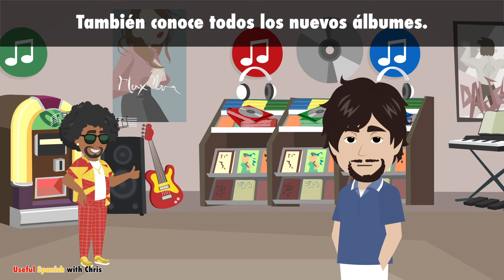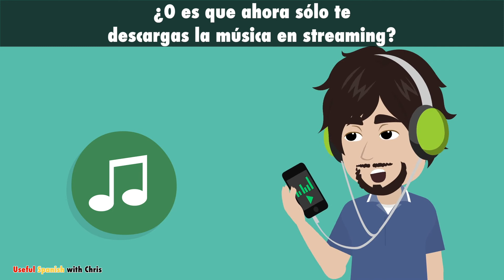Learn Useful Spanish: La tienda de música - The Music Store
Have you ever been to a music store? When I was a kid, they were everywhere.

▼▼▼ Chapter ▼▼▼
00:00 Intro
00:00:05 ¿Te gusta escuchar música?
00:00:18 Quiero comprar un nuevo CD hoy.
00:00:39 Se puede comprar música online, por supuesto.
00:00:57 Pero quiero curiosear un poco en la tienda.
00:01:19 Hay una tienda de música en mi ciudad.
00:01:40 Hay miles de CDs y discos.
00:02:02 Si quiero encontrar buena música, voy a esa tienda.
00:02:25 El vendedor es un amante de la música.
00:02:43 Es un gran conocedor de los diferentes estilos de música.
00:03:07 También conoce todos los nuevos álbumes.
00:03:25 ¿Cuándo fue la última vez que compraste un disco nuevo?
00:03:47 Compro todos los discos nuevos de mi grupo favorito.
00:04:13 Pero hoy quiero conocer algunas bandas nuevas.
00:04:35 En la tienda se pueden escuchar los diferentes álbumes.
00:04:58 La tienda vende discos nuevos y CDs usados.
00:05:24 Compré allí todas las grabaciones de Tina Turner para mis padres.
00:05:52 Desde entonces, mis padres bailan todas las noches en el salón de su casa.
00:06:18 También iba a menudo a esta tienda con mi abuela.
00:06:37 Le gustaba especialmente la música clásica.
00:06:55 ¿Te traigo también un CD?
00:07:14 ¿O es que ahora sólo te descargas la música en streaming?
00:07:31 En esta tienda se puede pagar con tarjeta.
00:07:51 La tienda abre a las 10.
00:08:09 ¿Vas a una tienda de música con regularidad?
00:08:29 ¿Hay alguna tienda de música en tu ciudad?